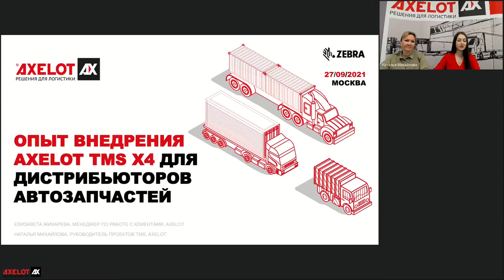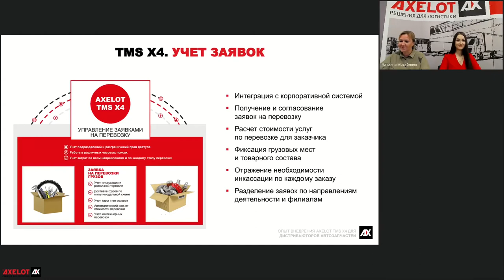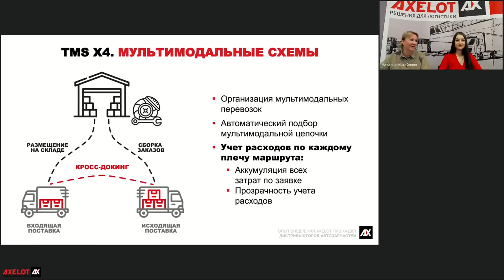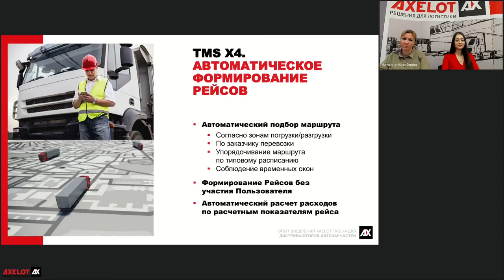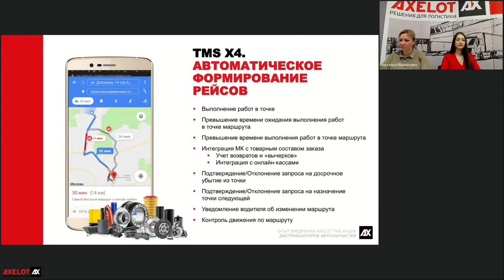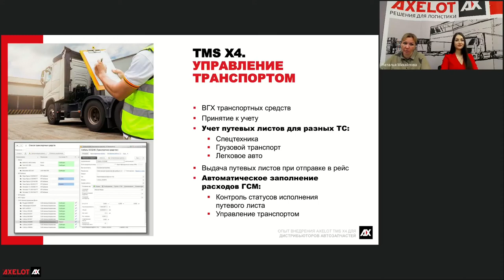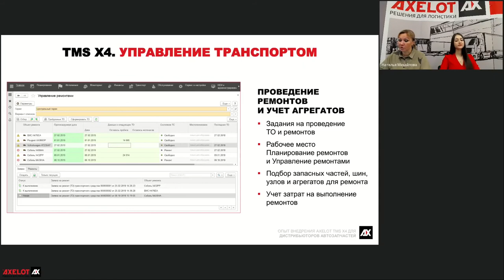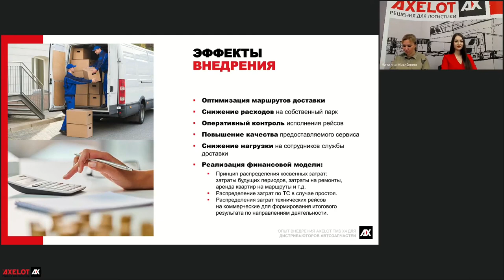AXELOT провел вебинар по использованию AXELOT TMS X4 в работе дистрибьюторов автозапчастей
На вебинаре мы рассмотрели функционал системы AXELOT TMS X4, поговорили о предпосылках и целях внедрения TMS в компаниях, занимающихся дистрибьюцией автозапчастей, а также обсудили и эффекты, достигаемые благодаря внедрению системы. Кроме того, слушатели познакомились с возможностями программного продукта AXELOT SCAP, который может стать важным инструментом для оптимизации логистических процессов в цепях поставок.
Работу функционала AXELOT TMS наглядно и практический эффект от использования системы спикеры продемонстрировали на примерах реальных кейсов компаний-дистрибьюторов автозапчастей – BERG, Autopiter.ru, «М Партс».